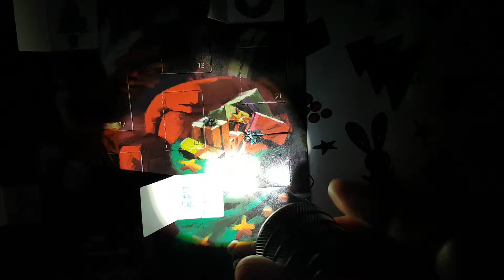11th Day of Advent - Random Extras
11 days into December who would have thought it.